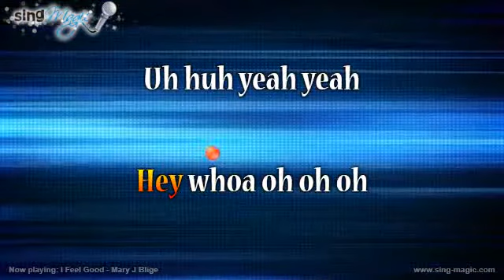I Feel Good Mary J Blige Karaoke Version Instrumental